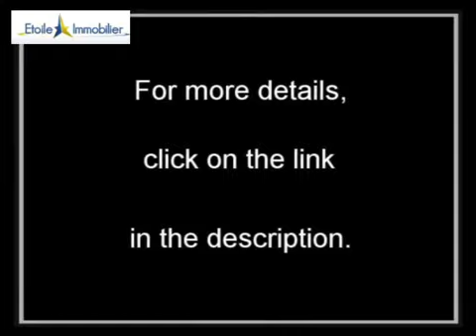Renting House villa Ivry sur Seine 94200 - 300 m2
for more information (price, contacts).

For rent at  Ivry sur Seine  a house villa of 300 m2.
Real estate ads Dynimmo : Renting House villa  Ivry sur Seine  94200 Val-de-Marne